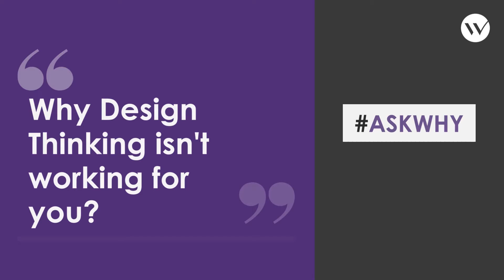whyask: Why Design Thinking isn't working for you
Design Thinking is a process for creative problem solving. It's used by designers and creative people to find solutions for problems attached to a product or situation.

It is also used by many decision makers, business leaders and more to identify and workshop ways to overcome obstacles to their business.

But many people have the wrong understanding of Design Thinking. They think it's a magical solution they need to do only once that they can then forget. When this happens, the process falls apart and the feeling is that Design Thinking doesn't work.

This isn't true.

why innovation!'s Senior Agile & Innovation coach, Dao Wen Chang, who has 20 years of experience in the innovation space, explains in detail the reasons Design Thinking isn't working for you, what it entails and how you can make it work!

or